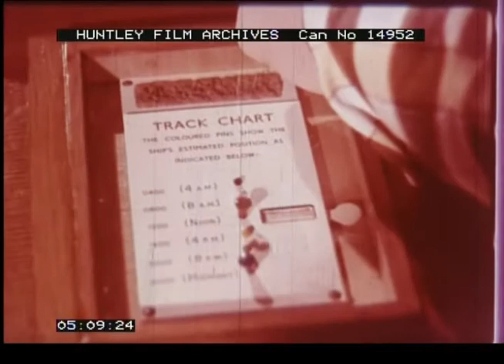Mediterranean Cruise, 1950s - Film 14952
A travelogue advertising taking a holiday by going on a cruise around the Mediterranean, visiting Italy, Portugal and life aboard ship 1950's

Thomas Cook Promotional An English family argue over the destination for their summer holiday in a very 1950's living room.  The young girl and boy persuade their parents to embark upon a  summer cruise.  A coin is tossed to make the choice.  Interior of cabin of ship. The mother tidies up.  Her husband makes a call. A steward arrives to pick up the dry cleaning.  Mother looks out of port hole.  Tracking shot of 30000 Arcadia. Passengers on deck.  On board game deck.  A chef puts food on plate from an extensive buffet of food.  The family enjoy a meal.  Close up of a fruit basket with grapes.  Mother removes makeup in bed before going to sleep.  Ship's navigation equipment is shown is shown to father and son in ship's bar.  Mother has breakfast in bed.  Young boy takes photographs of islands in the Mediterranean.  Ship's library.  General shots of the ship.  Swimming pool.  A woman applies sun oil to her partner. In the background a quoit appears.  Naples.  General views of the city.  Pompeii.  The family enjoy a meal overlooking a bay nearby.  Young boys dive from boats for money. Ship's shop.  Women iron clothes in the ship's laundry. The ship's hairdresser. Sunset.  Champagne is served at the evening meal.  The young adolescent girl is given an extravagant necklace as a birthday present.  She admires herself in the mirror.  Her younger brother gives her a present.  Ballroom dancing with people dressed up in tuxedos and ball gowns.  Balloons trapped in a net above the dancers are burst by the dancers.  Good shot of the Arcadia as the launch leaves the ship.  Dubrovnik, Yugoslavia.  General views of the city streets. Up the River Tagus to Lisbon, Portugal.  Monastery.  The young boy takes a photograph of a fisherman.  Estoril. Mother and father enjoy a drink.  He prepares to take a photograph.  Fancy dress ball.  Mum and dad relax on deckchairs.  Film ends with brief shots of the whole family on deck and uplifting music.  The ship sails on.  Wide variety of on-board footage makes up the bulk of this film.  Designed to show how inexpensive a cruise trip could be.  This promotional film shows that even poor (middle-class) families can enjoy it and afford it.